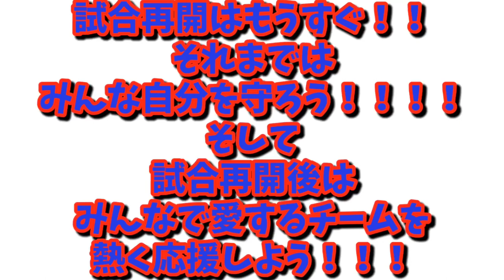［FC東京］チャントチャレンジ １１ 永井謙佑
さて
本日のチャントは
高萩選手に続いて
選手チャント第２弾！！！！！

今回はこの選手のチャントにしました！！！

昨年は
何度この足に救われたか！！！
そして
忘れもしない最終戦。
怪我をしながらも強行出場。
その気持ちに
東京の１１はコイツだなって確信しました！！！

今季は怪我からのスタートで
再開後が彼にとっての開幕戦。
そのスピードを
全チームに魅せてやれ！！！！！！！！！

永井　GOGO
永井　GOGO
永井　GOGOGO

チャントチャレンジは
毎日２０時にアップ中！！！！